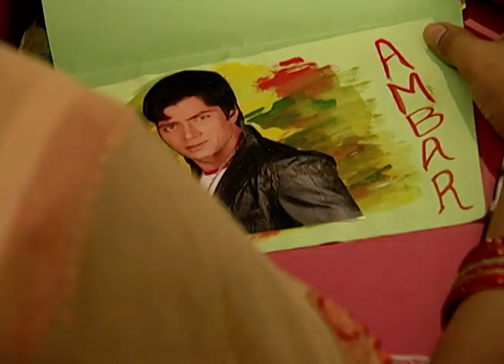Rakhi Atoot Rishtey Ki Dor - Full Ep - 50 - Zee TV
Show Name : Rakhi Atoot Rishtey Ki Dor
Producer/Star Cast : Pintu Guha, Rupali Guha,Harsh Dave, Ayub Khan,Nupur Joshi,Faisal Raza Khan

Nandini is caught between her brothers Bhairaja and Amber and her true love. However, Bhairaja doesn't approve of her relationship with that man and decides to choose a groom for Nandini himself.